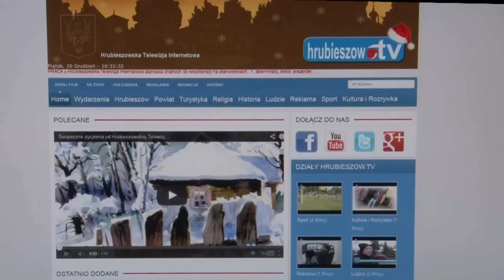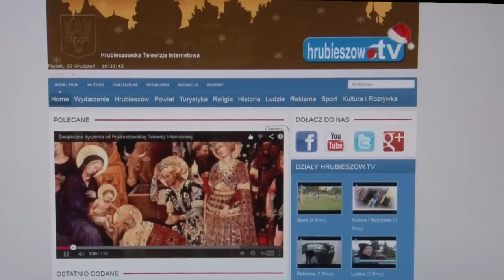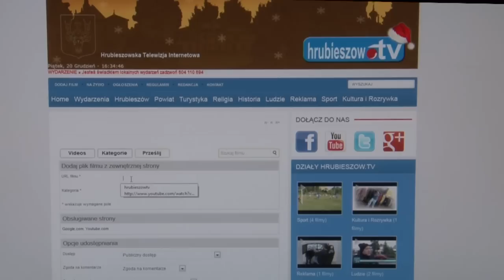1. Wydanie Wiadomości H.TV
1.Wydanie Wiadomości H.TV o serwisie Hrubieszowskiej telewizji Internetowej - czyta Malwina Filańska-Marcych. Zdjęcia i montaż Sławomir Kędziera.Opracowanie muzyczne Roman Gumiela.